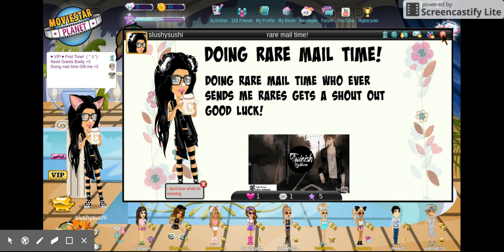MSP: Mailtime 10/10 :D